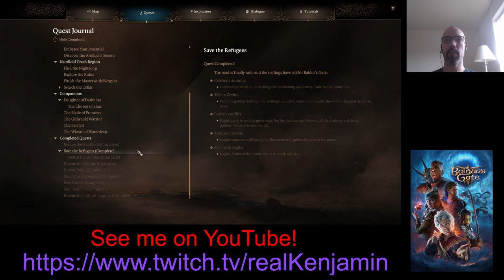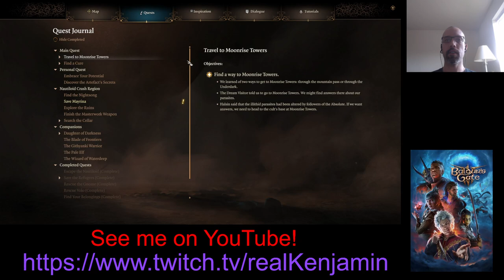D&December 2023 Stream Part 6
Another boring stream...